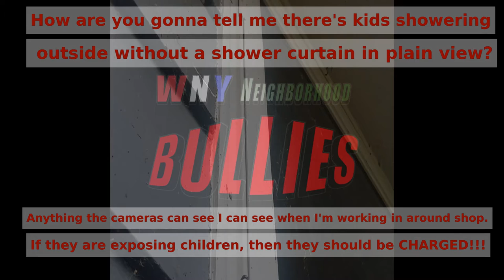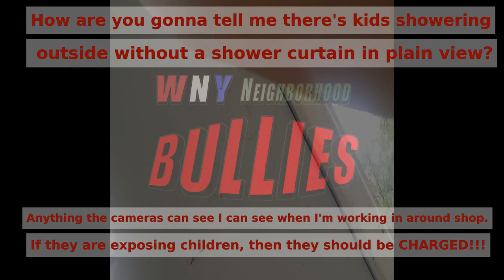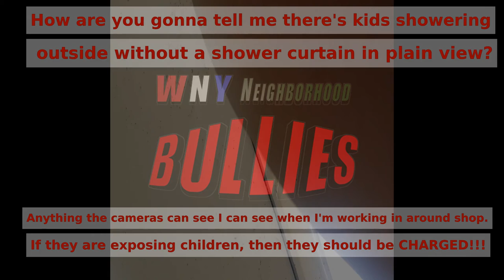Multiple Instances of Fulvio Stampone Sr. & Jr. Endangering Children w/ Careless ATV Operation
Here are a couple of instances of the Stampone putting children at risk with unsupervised & reckless ATV operation.

Also included is a clip from a conversation we had with a NYS Trooper reguarding an outdoor shower that the Stampone claim to have sans shower curtain.

How the trooper kept a straight face and gave validity to that claim is down right obsurd.